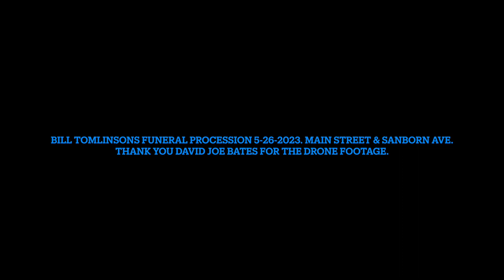Bill Tomlinson Tow Truck procession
David Joe Bates captured these shots from Bill Tomlinson Tow Truck Procession on 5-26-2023. These are from Main Street West and Sanborn Ave. Some great shots DJB.Thank you.